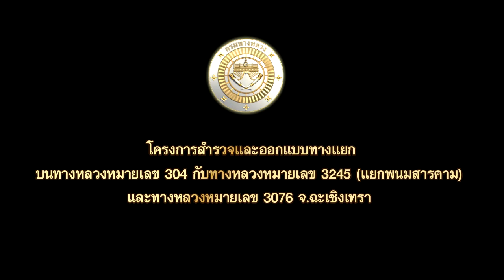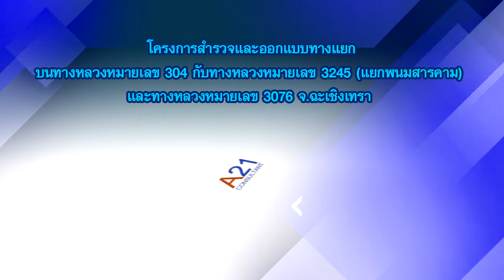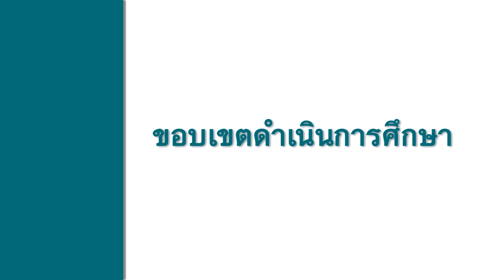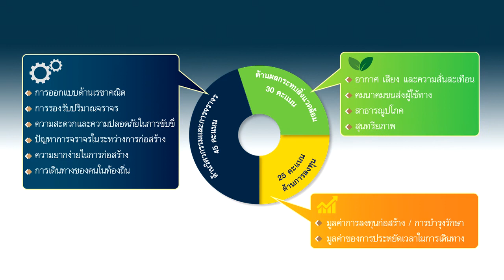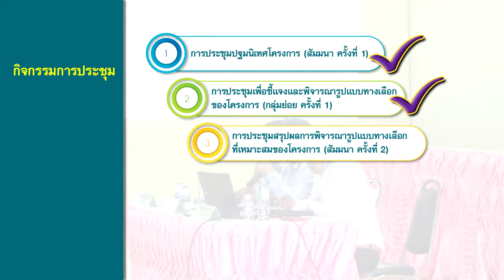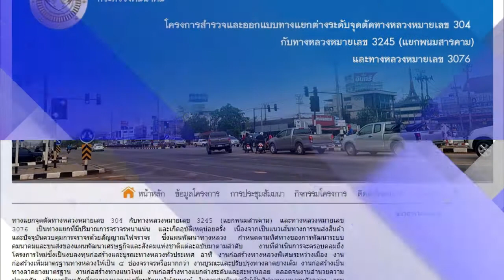VDO แยกพนม M2